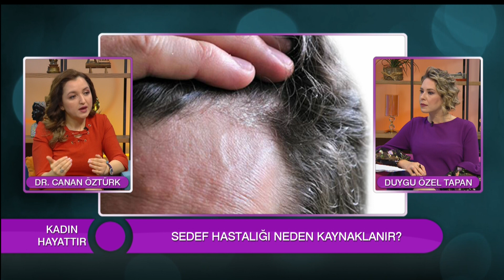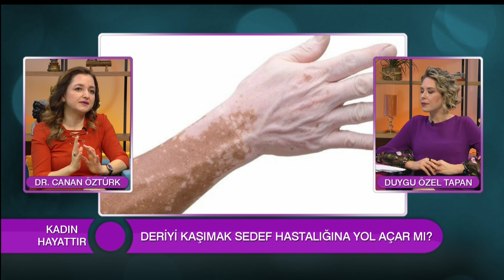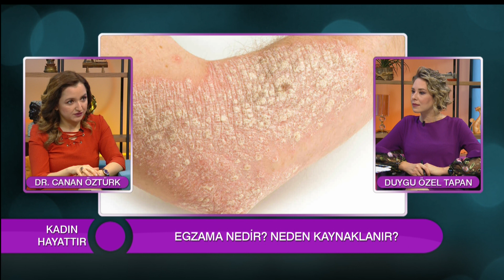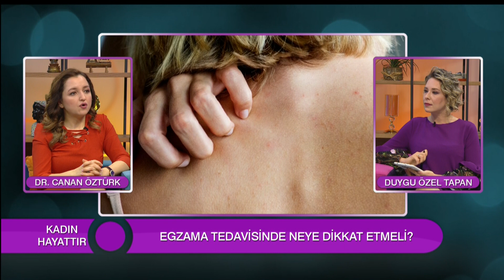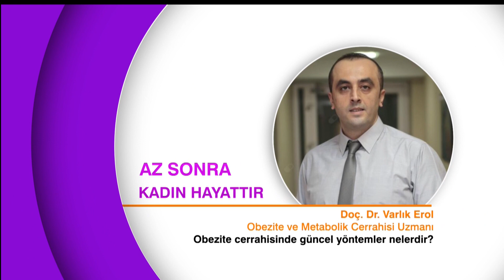DERİ HASTALIKLARINDAN KORUNMA VE TEDAVİ YÖNTEMLERİNİ DR. CANAN ÖZTÜRK ANLATTI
KADIN HAYATTIR 31.BÖLÜM - PART 2
Konuk:Dermatoloji Uzmanı Dr. Canan Öztürk